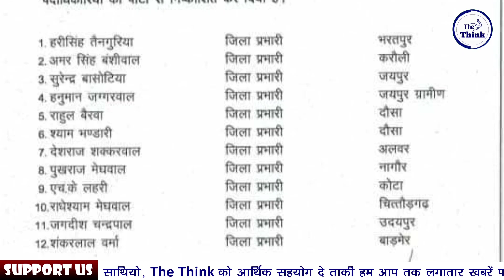BSP राजस्थान से कई नेताओं का इस्तीफा ! बहन जी लेगी बड़ा फैसला ? The Think | Bhagwan singh baba